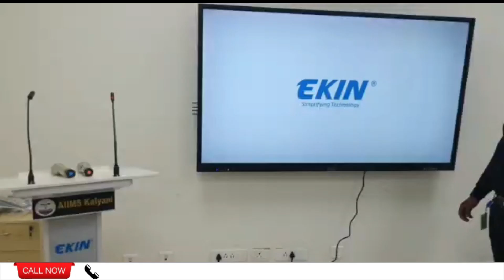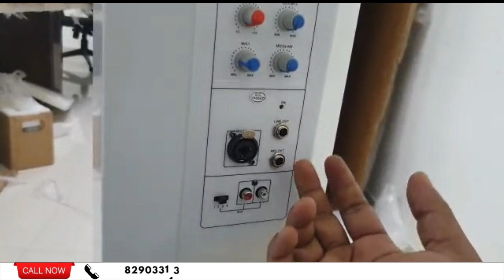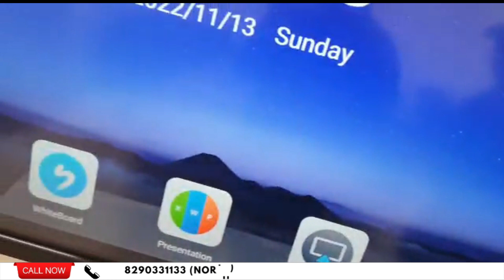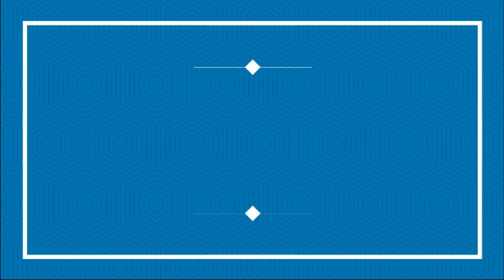AIIMS Kalyani WB I Integrated Solution with Digital Panel & Podium | Case Study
In this video, we'll be showcasing the AIIMS Kalyani West Bengal Integrated Solution with Digital Panel, Audio Podium with Amplifier, High Quality Speakers and other Audio, Video Equipments.

This solution allows for a more interactive learning environment, allowing students to see and interact with videos and documents in a more immersive way.